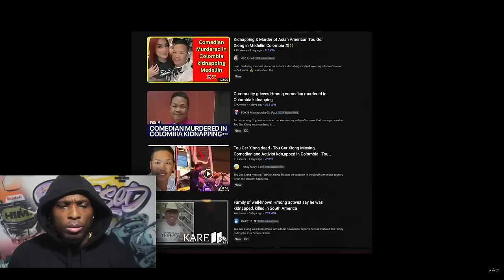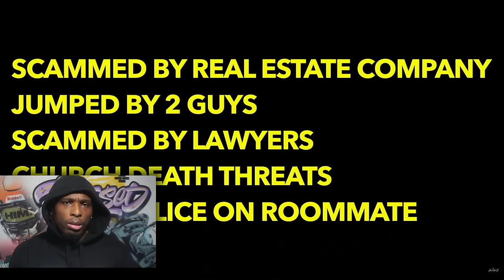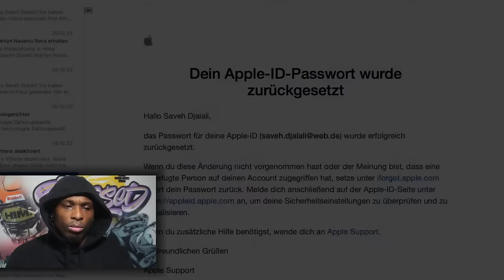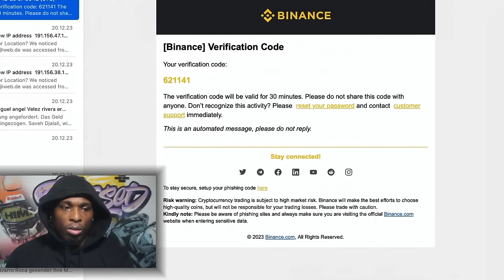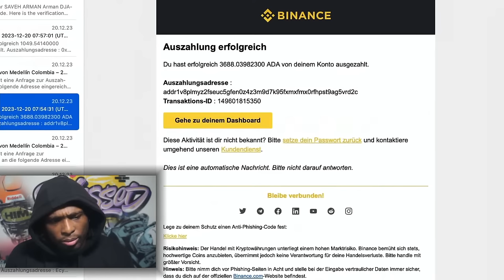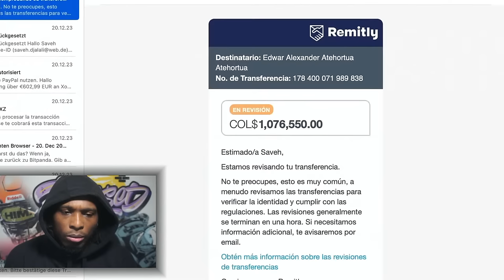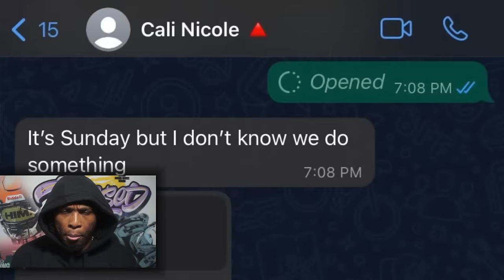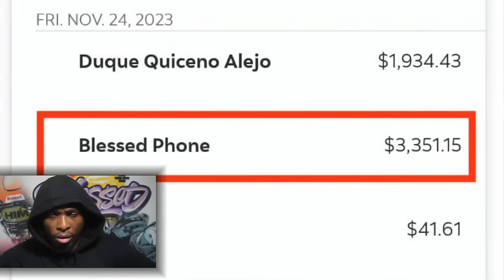PASSPORT BROS Getting DRUGGED and ROBBED in Colombia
In this King Richez live stream. King Riches discusses the rise of passport bros becoming victims of crime while in Colombia. Passport Bros are being drugged and robbed after meeting Colombian women they find on the dating app Tinder. In Medellin Colombia Criminal organizations are targeting foreign men through dating apps, to match with Colombian women. These Colombian women will meet up with their targets at their Airbnb apartments and drug them with a substance called Scopolamine Colombia. In more tragic cases many tourists have lost their lives in Colombia, from trying to resist a robbery and getting fatally hurt.

Passport bros traveling to Colombia need to be aware of these risks. Not only does Colombia have high crime rates, but most travelers do not speak Spanish which gives them a bigger disadvantage, and more susceptible to becoming a victim of crime. This video is a must-watch if you're planning on visiting Colombia!